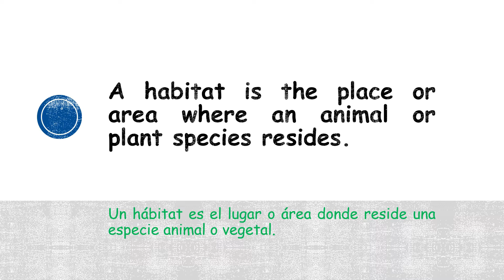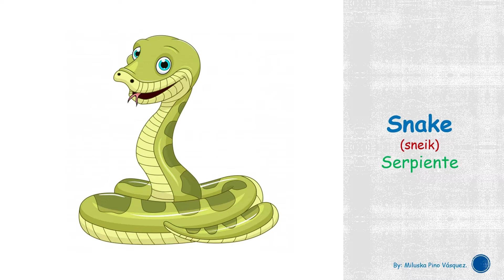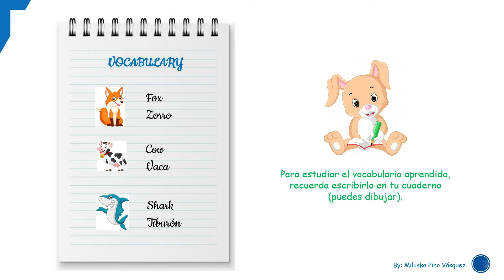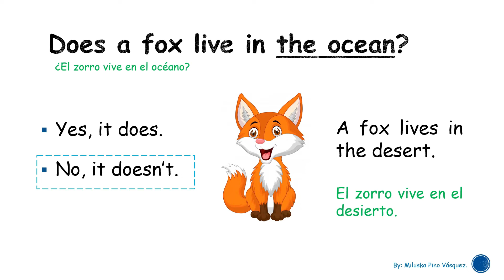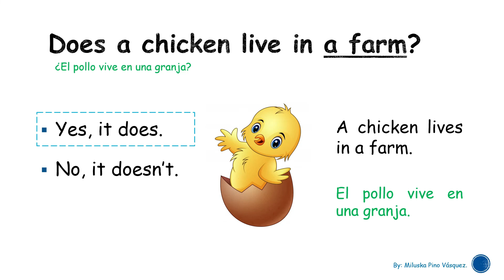4° Primaria :: Habitats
4° Primaria :: Habitats